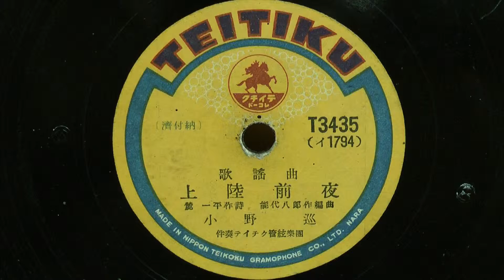上陸前夜(小野 巡)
昭和18年(1943年) TEITIKU 歌謡曲
作詞：麓 一平
作編曲：能代八郎
歌唱：小野 巡
伴奏：テイチク管絃楽團
Ｔ3435(イ1794)